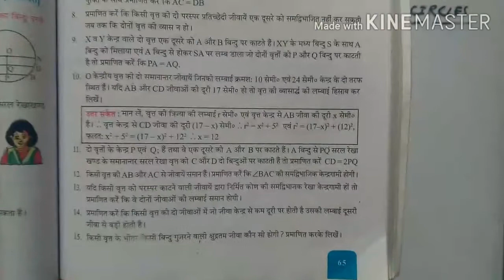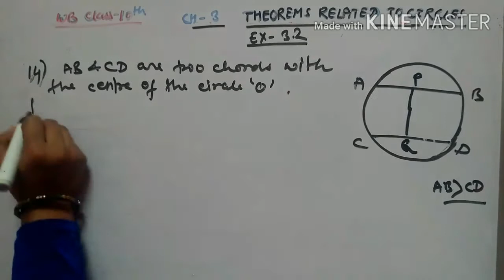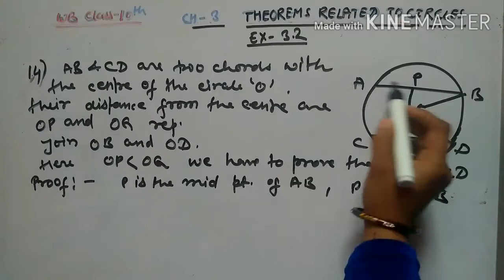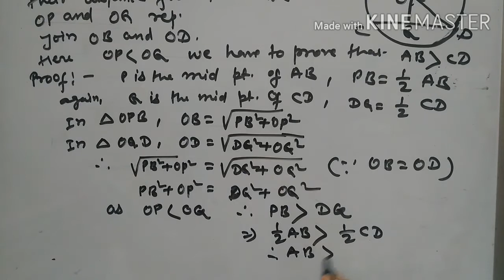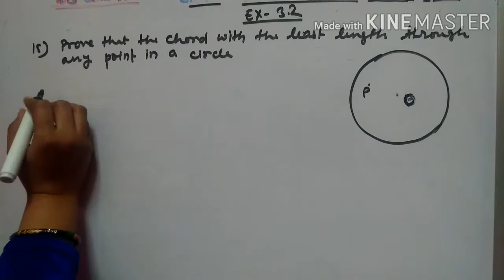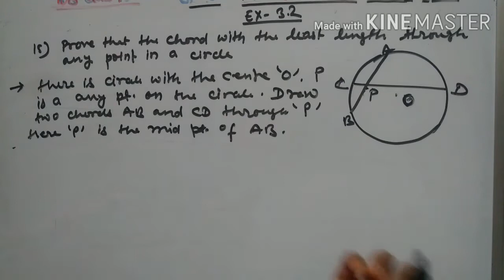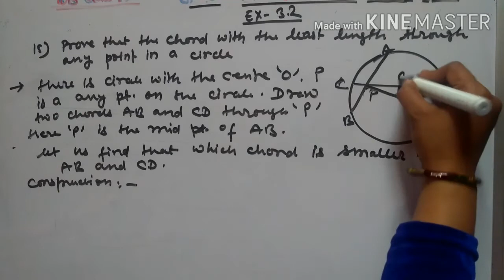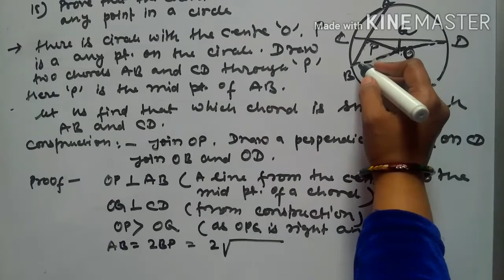WB Class-10th Maths Chapter-3|Theorem related to Circle|Ex-3.2|Qno.14&15